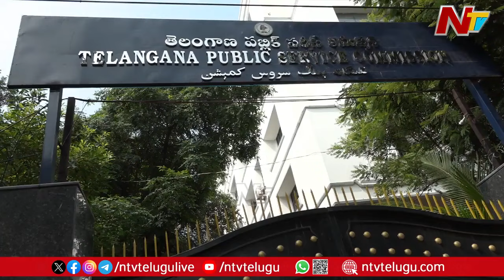Group-1 Mains in Telangana from today to 27 | Telangana Group-1 Mains Exams | Ntv